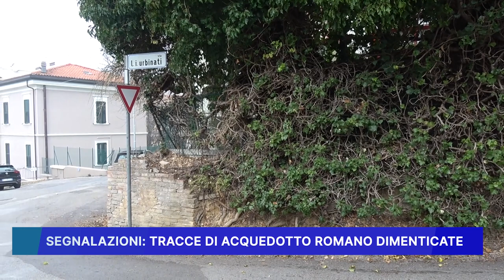SEGNALAZIONI: TRACCE DI ACQUEDOTTO ROMANO DIMENTICATE